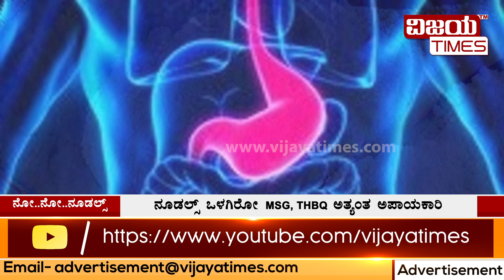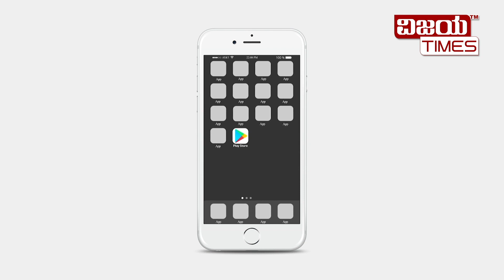ಎರಡೇ ನಿಮಿಷದಲ್ಲಿ ಮಾಡೋ ನೂಡಲ್ಸ್‌ ನಿಮ್ಮ ಇಡೀ ಬದುಕನ್ನು ಬರ್ಬಾದ್‌ ಮಾಡಬಹುದು ಎಚ್ಚರ! Be careful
ಎರಡೇ  ನಿಮಿಷದಲ್ಲಿ ಮಾಡೋ ನೂಡಲ್ಸ್‌ ನಿಮ್ಮ ಇಡೀ ಬದುಕನ್ನು ಬರ್ಬಾದ್‌ ಮಾಡಬಹುದು ಎಚ್ಚರ!  Be careful if you love noodles!

ನೋ….ನೋ…..ನೂಡಲ್ಸ್! ಇನ್‌ಸ್ಟಾಂಟ್‌  ನೂಡಲ್ಸ್‌ ಸಹವಾಸ, ಕ್ಯಾನ್ಸರ್‌, ಡಯಾಬಿಟೀಸ್‌ಗೆ ಆಹ್ವಾನ. ಎರಡೇ  ನಿಮಿಷದಲ್ಲಿ ಮಾಡೋ ನೂಡಲ್ಸ್‌ ನಿಮ್ಮ ಇಡೀ ಬದುಕನ್ನು ಬರ್ಬಾದ್‌ ಮಾಡಬಹುದು ಎಚ್ಚರ!

Be careful if you love noodles! If you have eaten noodles because they are easy to make and taste good, be careful! Noodles create diseases.